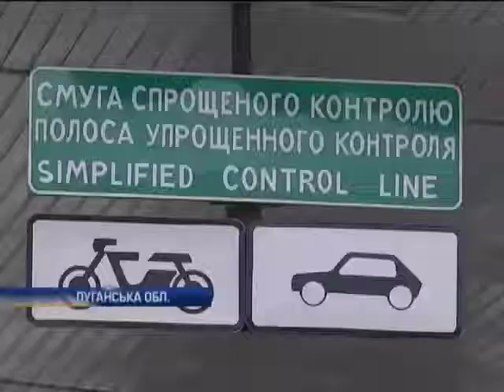Луганские пограничники уверяют - на границе все спок...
Луганские пограничники уверяют - на границе все спокойно - Новости. Утро  - Интер - 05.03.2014

Luhansk frontier guards claim - on the border is quiet - news. Morning - inter - 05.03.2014